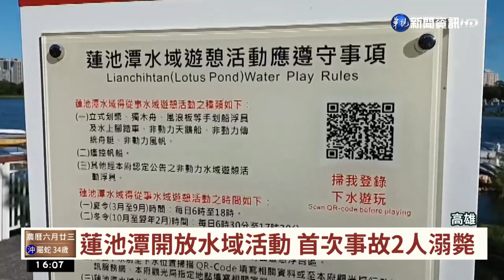蓮池潭風帆船翻覆意外 失蹤教練尋獲遺體｜華視台語新聞 2022.07.21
高雄蓮池潭昨(20)日下午發生風帆船翻覆，造成9歲學員溺斃，國家級蔡姓教練失蹤，直到清晨6點才被尋獲，但也已經不幸死亡，當時湖上畫面曝光，有拍下風帆在湖上瞬間翻覆兩個人落水後，也就消失在水平面上，根據氣象站資料，當天下午有6級陣風，而根據了解男童被救起時，身上雖然沒有救生衣，不過有穿助浮衣，而教練疑似沒有，警方調查，這名教練是私下招生在蓮池潭上進行教學，而這也是蓮池潭開放水域活動後，發生的第一起死亡事故。